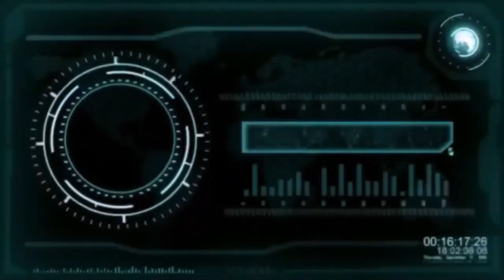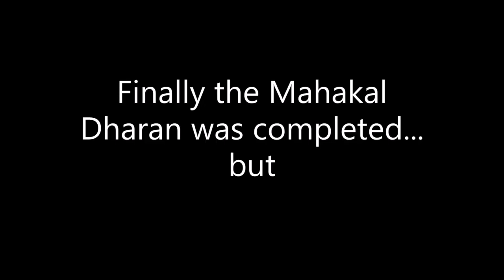Madhya Pradesh Diaries Teaser | 1st short movie created my me| Chapter 3: Ujjain The city of Mahakal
Madhya Pradesh Diaries Teaser | 1st short movie created my me| Chapter 3: Ujjain The city of Mahakal (Indore to Ujjain the Road Less Travelled) shortflim2022 movie @NikhileshRanjanJeevBandhu@MonkeyxMagic @wittySpace

Madhya Pradesh Dairies | My 1st Short Film | Chapter 1: Road Rail and Friend | Tatanagar to Kolkata